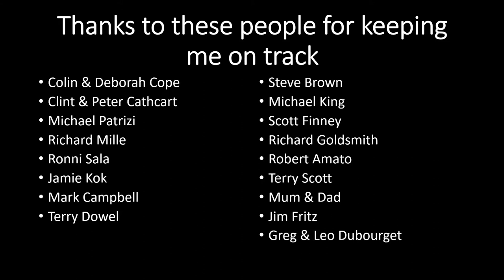Hugh Barter Racing DAYTONA PORSCHE RSR 2021 in the Simulator.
Hugh Barter in 2021 at DAYTONA PORSCHE RSR

Special thanks to my Team that always go that extra mile for me

Richard Mille
UP&GO
Trydel
Panta Australia
Goodlife Health Clubs Australia
inurZONE
888Property Group
Cambox Meca